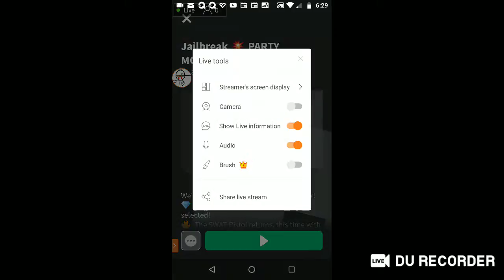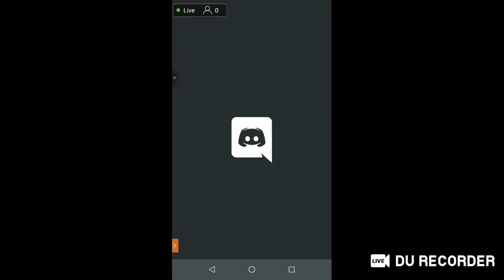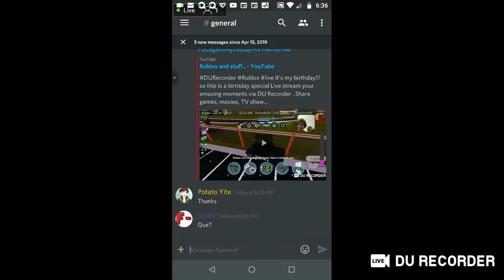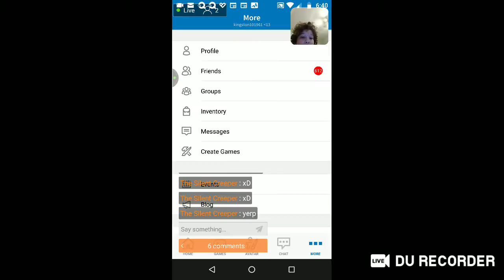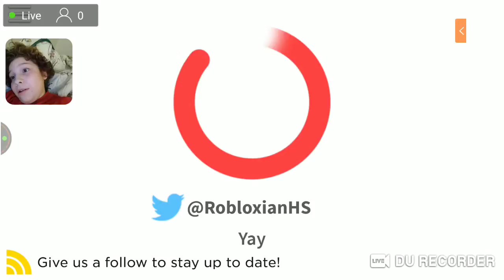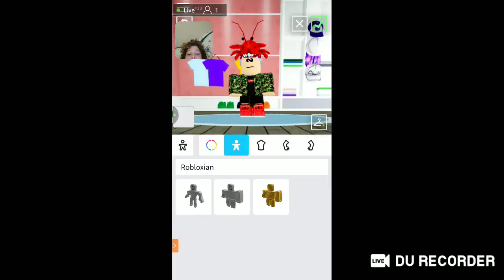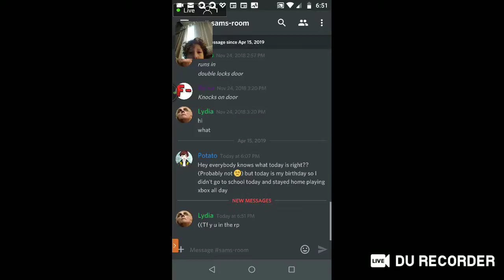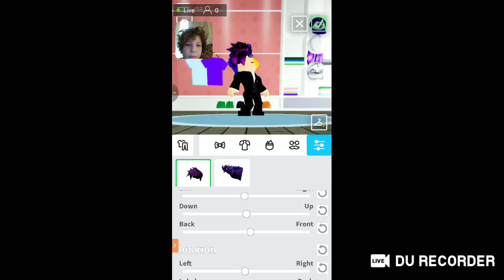Roblox and stuff..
It's my birthday!!! so this is a birthday special